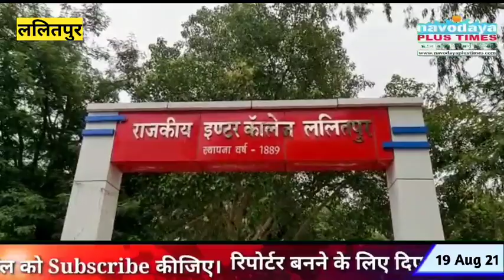इंटर में प्रमोट किए गए कई छात्रों की अंक तालिका में नहीं प्रदर्शित किए अंक, आक्रोशित छात्र धरने पर